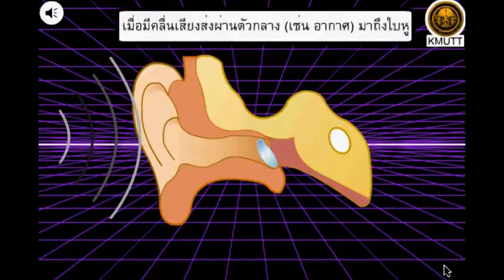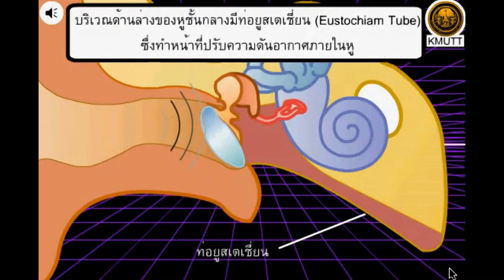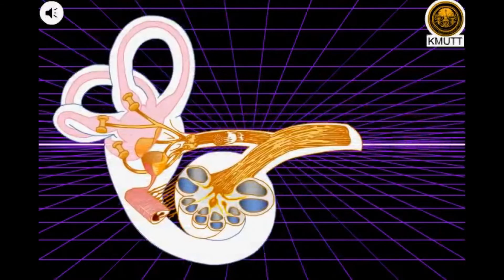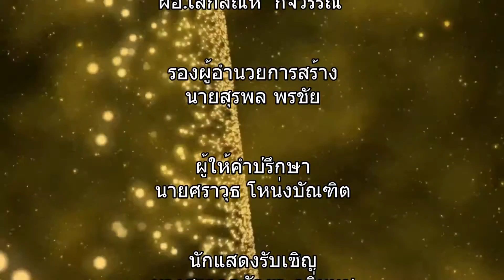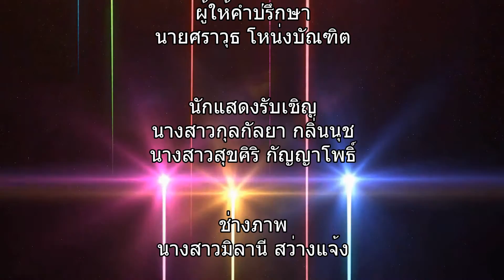physics 4 หูและการได้ยิน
โรงเรียนราชประชาสมาสัย ฝ่ายมัธยม รัชดาภิเษก ในพระบรมราชูปถัมภ์
กลุ่มสาระการเรียนรู้วิทยาศาสตร์
ผู้อำนวยการ เสกสัณฑ์ กิจวรรณ
รองผู้อำนวยการ สุรพล พรชัย
คุณครูที่ปรึกษา ศราวุธ โหน่งบัณฑิต
นักเรียนชั้นมัธยมศึกษาปีที่ 5/1

คลืนเสียง
สายกีตาร์เกิดจากการสั่นสะเทือนทำให้เกิดเสียง เมื่อมีคลื่นเสียงส่งผ่านตัวกลางเช่น  อากาศ มาถึงใบหู ใบหูจะรวบรวมคลื่นเสียงเข้าสู่ทางรูหูเข้าไปถึงเยื่อแก้วหูทำให้เยื่อแก้วหูสั่นสะเทือน